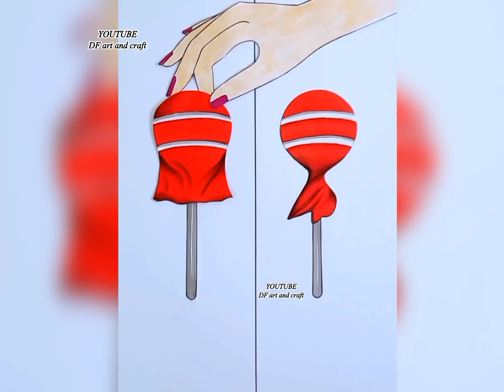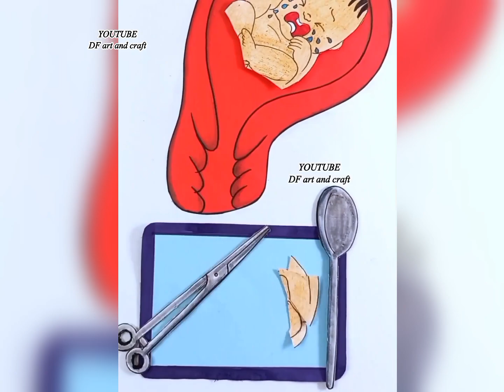Satisfying creative art ideas /satisfying videos/Story compilation 😢😢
Satisfying creative art ideas / creative work / satisfying videos/Story compilation 😢😢 art artwork animasyon çizgifilm

Story compilation

This video about inspiration  and motivation that can motivate you . This shows are today's reality of modern worlds  . one story million of words that starts in your mind motivational quite. pictures with deep meaning pictures that speak million words.

treanding motivational stories with deep meaning
inspiring video
one picture Million words.
motivational picture with deep meaning .
motivational pictures
pictures with hidden message.
sad Reality
sad reality
sad reality in social reel life
sad reality of girls life
sad reality society
sad reality of this world
motivational pictures
motivational pictures with deep meaning
motivational stories with deep meaning
motivational pictures
motivational shorts stories
motivational pictures about education
motivational stories about life
motivational pictures about love
motivational pictures by daily inspection